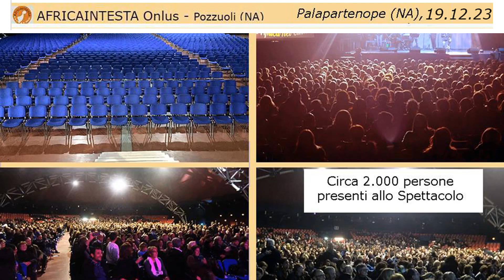Africaintesta 19.12.23 - Adele Gigante introduce lo Spettacolo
Palapartenope, 19.12.23 - Adele Gigante introduce lo Spettacolo di beneficenza a favore dei Bambini orfani e albini del Villaggio San Francesco in Tanzania